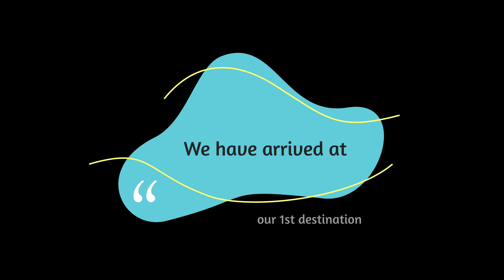A Day Out on The Boat. 7 Months After Hurricane🌀Ian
I was invited to go out on the Ft. Myers bay with co-workers. We had an amazing day. Sadly, hurricane Ian remnants are still evident everywhere.